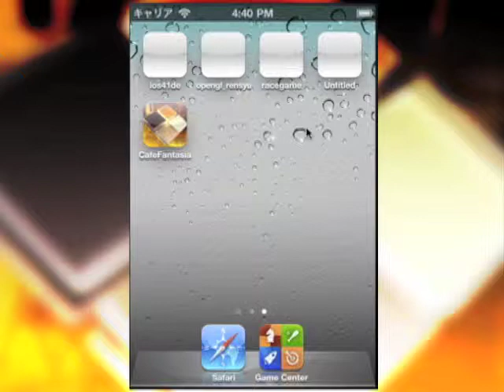iPhone Game CafeFantasia -OMAKE MODE-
物理演算をしてるっぽい動きをするプログラムを作った後、せっかくなのでCafeFantasiaに応用してみました。
おまけ的なものですが、一応ゲームとして遊べるようにしています。
効果音と曲の一部分はKORG DS-10で作成しています。

通常のゲームはこちら。